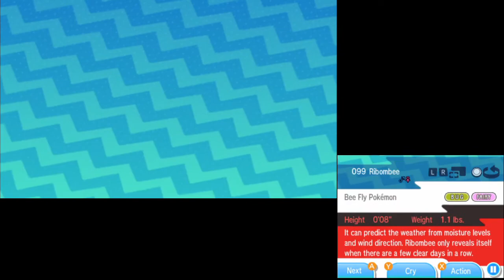Pokemon Ultra Moon Ultra Nuzlocke part 30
Despite the title it's not all that Ultra. Standard nuzlocke rules apply, + no items, Set Mode, No Z-moves, and a few other minor ones. This is my first time playing through ANY of the generation 7 games, and while I have some foreknowledge, most of the events and unique battles are an unknown factor. Guess we'll see how I do. Enjoy.

Ending Theme: Sarvagon by Lensko